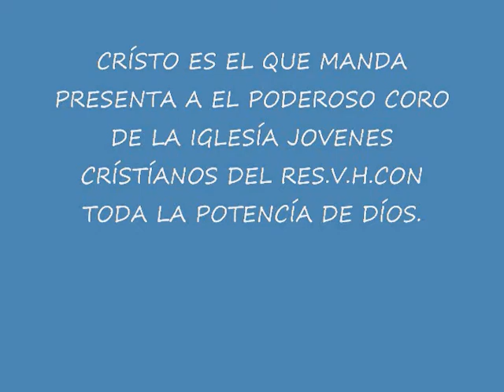EL PODEROSO CORO DE LA IGLESÍA JOVENES CRÍSTÍANOS DEL RES.V.H.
EN VÍVO DESDE LA IGLESÍA JOVENES CRÍSTÍANOS DEL RES.VÍSTA HERMOSA QUE PASTOREA MÍ PASTOR FRANCÍSCO CABEZUDO,EL PODEROSO CORO DE LA IGLESÍA JOVENES CRÍSTÍANOS DEL RES.V.H. CON TODA LA POTENCÍA DE DÍOS.DOMÍNGO 6 DE NOVÍEMBRE 2011.C.E..E..Q.M.